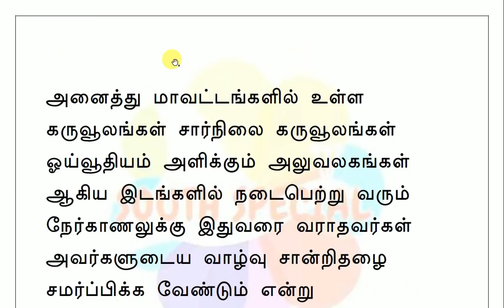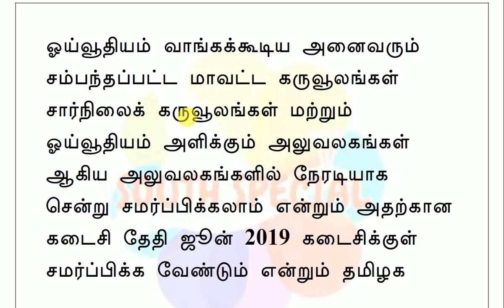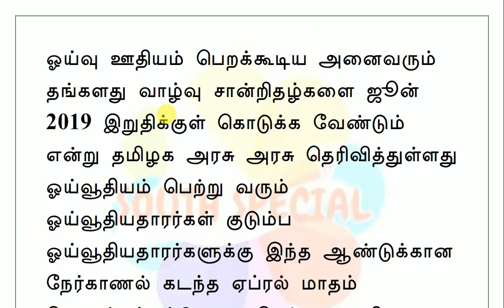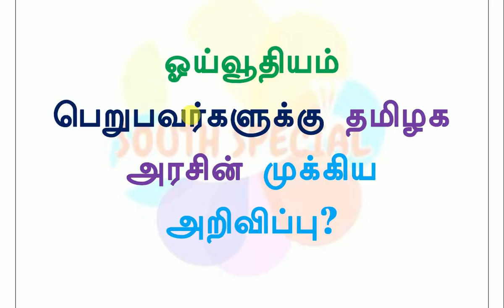ஓய்வூதியம் பெறுபவர்களுக்கு தமிழக அரசின் முக்கிய அறிவிப்பு